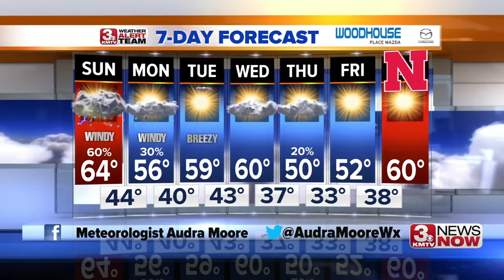Audra's Sunday Forecast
With the passage of another front, rain and storms return to the area on Sunday.